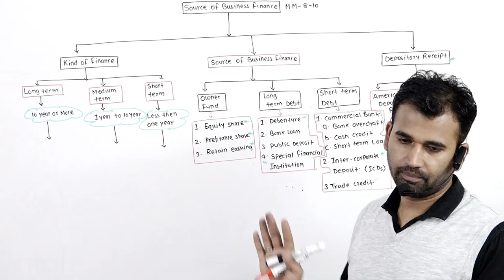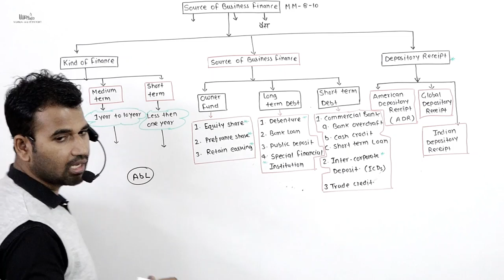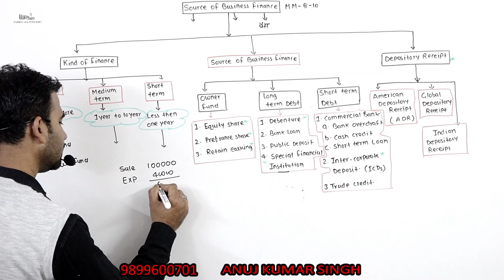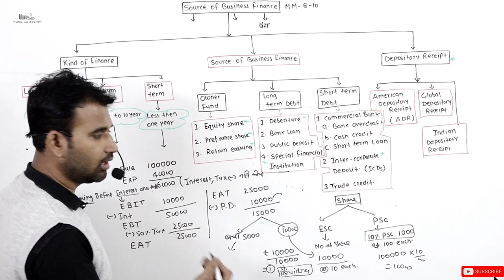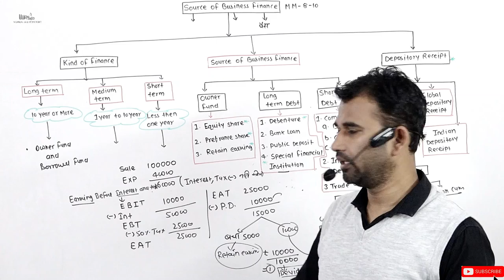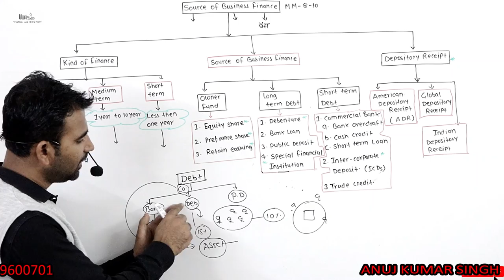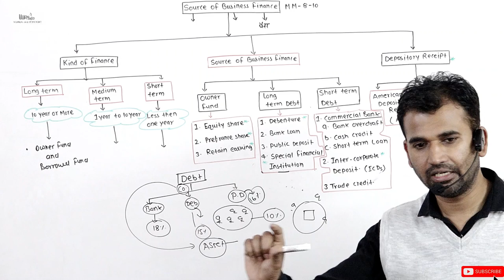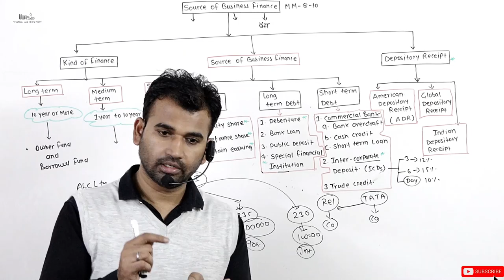source of business finance part 1 for 11th